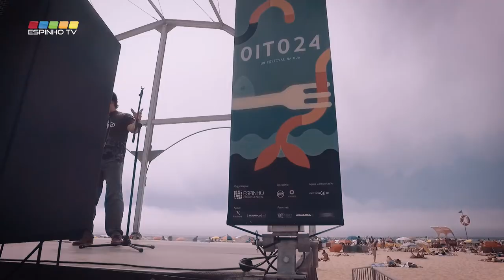Festival Oito24 - Hábitos Musicais - Espinho 17 Ago 2019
O Festival Oito24 trouxe até Espinho, neste sábado à tarde (17 de Agosto) sons de Cabo Verde e do Brasil, em mais um Hábitos Musicais. Na Praia da Baía o som foi de Cabo Verde com Claiana, um portuense que já piso os palcos de norte a sul de Portugal.
Na Biblioteca Municipal José Marmelo e Silva e acabado de chegar do Brasil, podemos ouvir César Lacerda, um artista mineiro que se aventura por uma linguagem mais pop, com canções diretas e que pretendem atingir um público maior.
E por fim, na rua 19, ouvi-mos Luca Argel, oferece-nos mais uma vez e em forma de música, um punhado de histórias cheias de humor e lirismo, que tanto instigam quanto divertem.